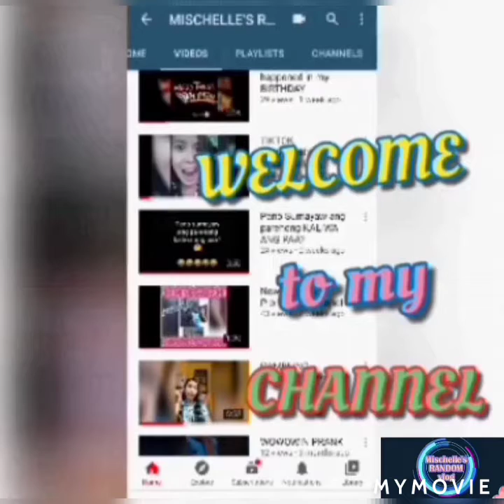Sarap ng Kamote 🤤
Yummy Sweet Potato